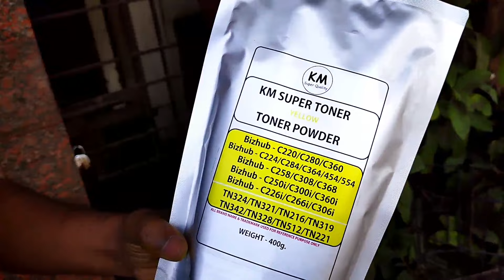Toner Refilling KONICA MINOLTA, How to Refilling Toner KONICA MINOLTA bizhub c224e/c284e/c364e/c258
konica Minolta
Konica Colour Xerox Machine
Konica Minolta c360
Konica Minolta printer
Konica Minolta drum change
Konica developer change
Konica c350i calibration
Toner refilling KONICA MINOLTA,
Toner refilling KONICA MINOLTA bizhub c224e/c284e/c364e,
Toner refilling KONICA MINOLTA bizhub c258/c368,
How to refilling Toner KONICA MINOLTA,
how to refilling Toner KONICA MINOLTA bizhub c224e/c284e/c364e,
how to refilling Toner KONICA MINOLTA bizhub c258/c368,
KONICA MINOLT Repair,
Toner refilling kaise kare,
Toner Refilling,
Toner refilling kaise kare KONICA MINOLTA,
Toner refilling kaise kare KONICA MINOLTA bizhub c224e/c284e/c364e,
KONICA Toner refilling,
KONICA MINOLTA Toner refilling,
Toner refilling KONICA,
konica repair
konica minolta repair
konica minolta
konica minolta print line problem
konica minolta bizhub c360/color calibration
konica minolta c220 color machine
konica minolta print quality issues
konica minolta c250i print quality
konica minolta bizhub 206 drum cleaning
konica minolta bizhub 220 drum cleaning
konica minolta bizhub c220 installation
konica minilta bizhb c224e repair
konica minolta bizhub c224e repair in hindi
konica minolta bizhub c258 repair in hindi
konica minolta bizhub c258 repair
konica printer
konica minolta new model 2023
konica minolta c258 calibration
konica minolta c224 calibration
konica minolta replace toner error
konica minolta c226i
konica minolta c258
konica minolta bizhub c258 driver installation
konica minolta bizhub c250i driver installation
konica minolta bizhub c226i driver installation
konica minolta c220/c280/c360
konica minolta bizhub c360 c280 c220 image quality adjustment
konica minolta bizhub c364 c284 c224 image quality adjustment
konica minolta bizhub c368 c284 c258 image quality adjustment